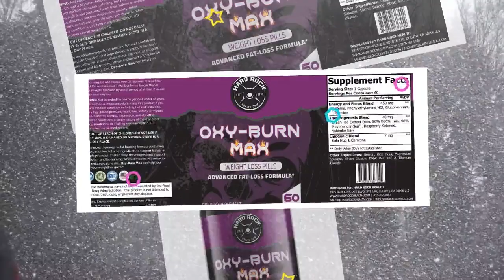OXY-Burn- Weight Loss Pills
Hard Rock Health OXY-Burn advanced fat burning and weight loss pills give your weight loss regimen a powerful boost with the OXY-BURN weight loss supplement. If consumed with a low-calorie diet and regular exercise, our oxy burn weight loss pills can help jump-start your metabolism and help you lose weight fast and safely. This mixture has an effect on your central nervous system. Improving your mood as well as your energy, mental acuity, and attention. Improving your mood and energy, as well as mental clarity and attention Start your fat-burning process using thermogenesis. Women's thermogenic fat burners Diet Pills for Weight Loss Women's belly fat burner - To take your weight reduction to the next level, use a lipogenic mix. Our OXY-Burn is a belly fat burner for men that uses natural ways for decreasing waist An efficient fat burner for women that increases metabolic rate for getting ideal S shape body Ingredients for OXY-Burn- Weight Loss Pills 1. Green Tea Extract: Well-known for its potential to help weight reduction by increasing metabolism. 2. Raspberry Ketones: Used on our Oxy Burn Weight Loss Pills because it uses a natural approach to increase metabolism and reduce cravings. 3. Yohimbe Bark: High in antioxidants and beneficial to heart health, this bark also aids in weight loss. 4. Kola Nut: A natural approach to increase energy, improve athletic performance, and shed pounds. 5. L-Carnitine: A natural approach to enhance metabolism, burn fat, and improve workout endurance. 6. Phenylethylamine HCI: This chemical, which is naturally generated by the body, has been used in our Oxy Burn weight loss pills because it reduces cravings while also boosting mental alertness. 7. L-Tyrosine: Helps people shed weight, especially weight gained as a result of stress. Enhanced weight-loss process We designed a precise mix of 9 substances in our Oxy Burn fat burning pills after extensive study to help you lose weight. To obtain amazing weight-loss results, combine Oxy Burn stomach fat burner tablets with your gym programme and a low-calorie diet! Ideal for burning body fat Ketosis Our thermogenic combination with Green Tea Extract and Ketones will help you burn fat and get the beach figure you've always wanted! These body fat burner tablets namely Oxy Burn are long-lasting and compatible with the Keto diet, so you'll never have to worry about side effects! Controls food cravings Oxy Burn by Hard Rock Health will put an end to your appetite suppressant quest! With this miracle in a pill, you may conquer your weight-loss quest by controlling your food cravings! The finest fat burner pills on the market are Oxy Burn Supplements.